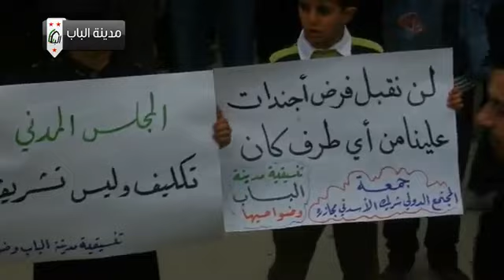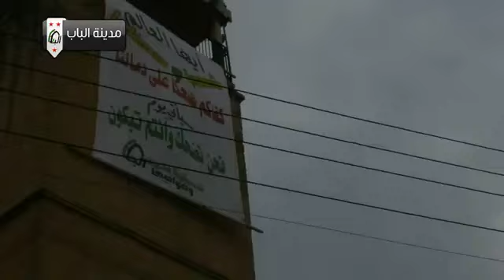1 2 Al Baab Aleppo أوغاريت الباب حلب , مظاهرات جمعة المجتمع الدولي شريك الأسد في مجازره